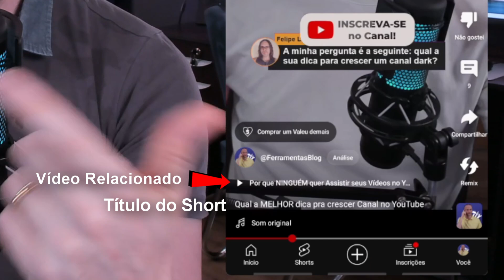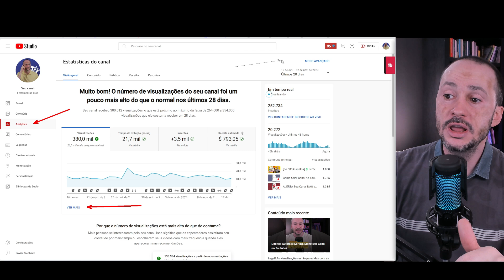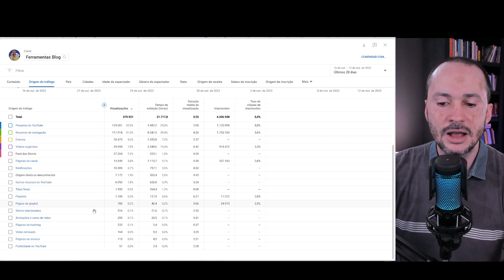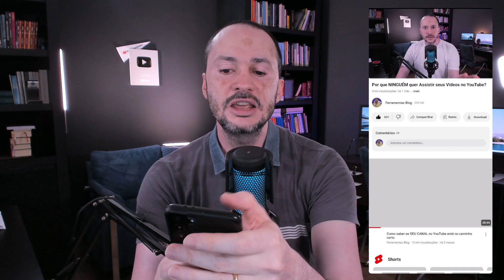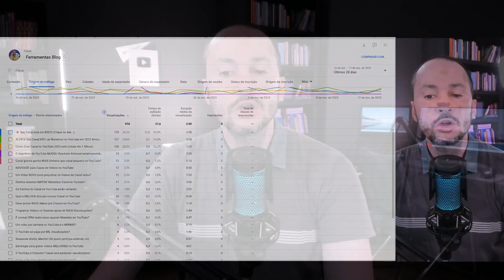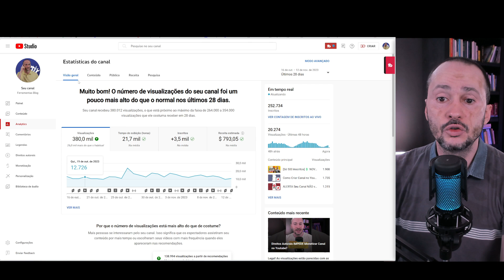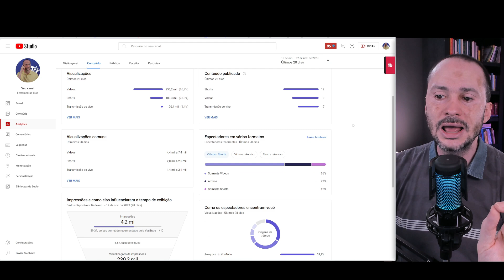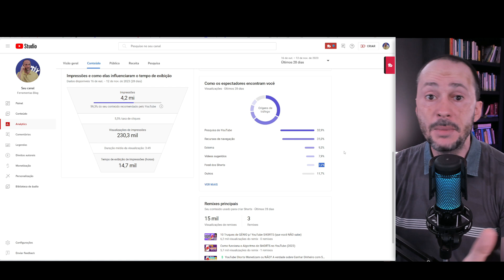SHORTS ajudam a ganhar MAIS Visualizações em Vídeos Longos?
Com os vídeos relacionados dentro dos Shorts no YouTube, será que agora conseguimos ganhar mais visualizações e direcionar público para os vídeos longos do canal? Agora conseguimos fazer essa análise para descobrir se vale a pena continuar publicando vídeos curtos no YouTube.

Entenda as novas estatísticas do YouTube para descobrir quais são as melhores fontes de tráfego para seus canal e como usar os Shorts e ganhar mais visualizações nos vídeos longos do canal.

🎬 Este vídeo foi gravado com:
🎤 Microfone HyperX QuadCast 2
🎥 Câmera Logitech BRIO 4K
💡 Iluminação Key Light Elgato